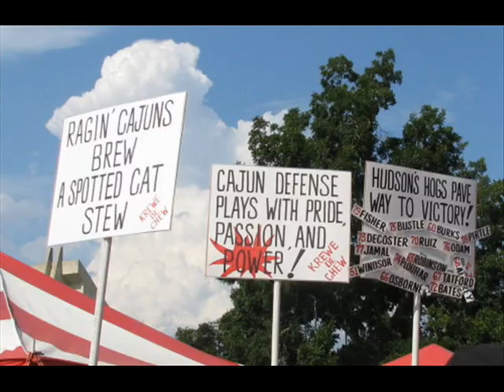Krewe de Chew Tailgating- UL vs. Southern- September 5, 2009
Tailgating festivities with the Krewe de Chew @ the September 5, 2009, home opener vs. Southern University